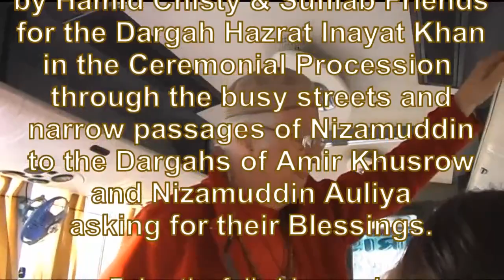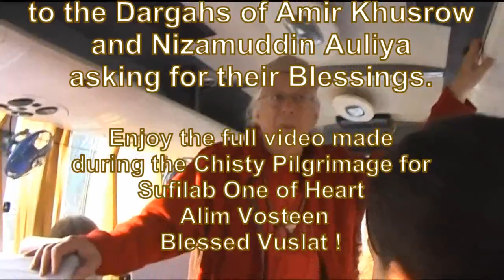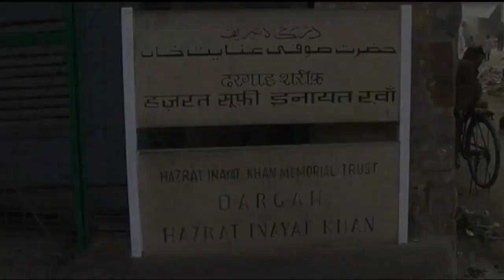Urs Inayat 5 Febr.2009 Opening Vuslat by Sufi Way and Chador Procession by Sufilab Alim Vosteen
Urs Hazrat Inayat Khan Delhi Nizamuddin on 5 Febr.2009 .
Morning Opening Vuslat by the Sufi Way and the Chador cloth  Procession for blessing to the Dargahs of Amir Khusrow and Nizamuddin Auliya by the  Sufi Leaders and Devotees.
Sufilab is bringing the blessed Chisti Chador from Ajmer of Hamid Chisty to the Dargahs through the busy streets and narrow passages of Nizamuddin old town to the Qawwal Performance.
Our Chisty Pilgrimage is in Dutch cheerfully discussed as a staged spectacle to play as beautiful as possible !
Music ending with a part of the Qawwali Song by Ustad Meraj Nizami Party :
O Hazrat Inayat Beloved, Sufi Master and Sufi's Crown, written by my Murshid Musharaff Khan.
Have a Blessed Vuslat impression and enjoy !